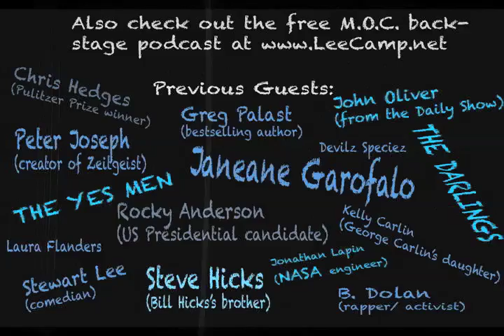"Introducing The Department Of Homeland Insecurity" - MOC #143 [clean/ censored version]